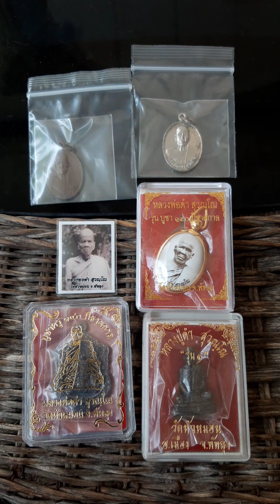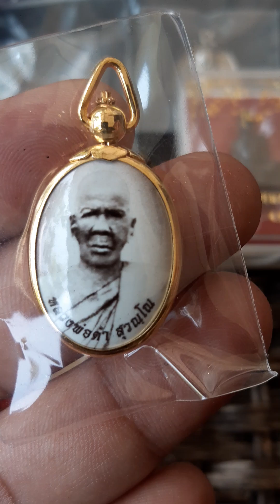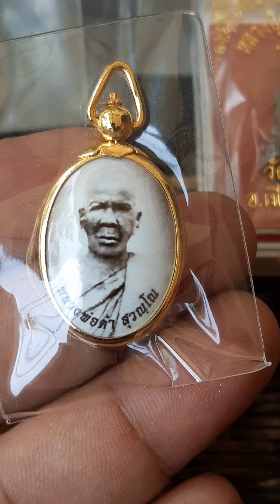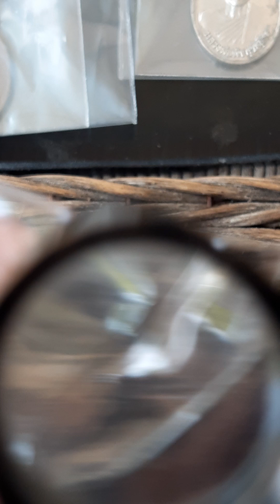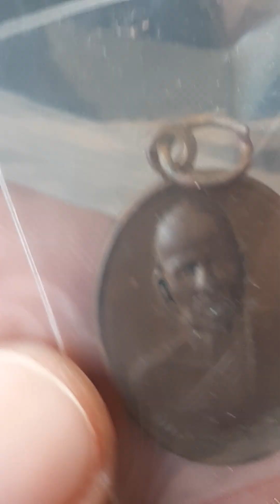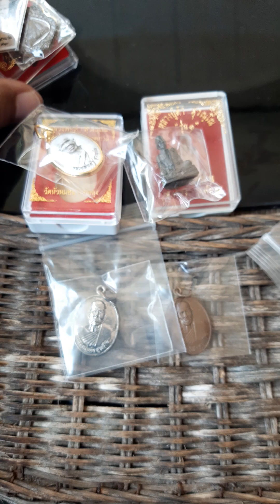Ep.1220 รวมวัตถุมงคล พ่อท่านดำ วัดหัวหมอน พัทลุง หลวงพ่อดำ สุวณฺโณ วัดหัวหมอน จ.พัทลุง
1.#2006 เหรียญเสมาเนื้อทองแดงรมดำ หลวงพ่อดำ สุวณฺโณ วัดหัวหมอน จ.พัทลุง รุ่นบูชาครู 140 ปีชาตกาล พิธีพุทธาภิเษก เสาร์ที่ 5 ธันวาคม 2563 มีโค้ด มีหมายเลขทุกเหรียญ จำนวนจัดสร้าง 3,000 เหรียญ หมายเลข 2006
2.เลขสองหลัก #52  ล็อคเก็ตรุ่นแรก หลวงพ่อดำ วัดหัวหมอน พัทลุง พิมพ์เล็กฉากซีเปีย สร้างจำนวน 999 องค์  ปี 2563 หมายเลข 52 เลขสองหลัก
ล็อคเก็ตรุ่นแรก หลวงพ่อดำ วัดหัวหมอน พัทลุง รุ่นบูชาครู 140 ปีชาตกาล ปี 2563 สมทบทุนสร้างโรงอาหารวัดหัวหมอน
3.เหรียญเลื่อนฯ กะไหล่เงิน ผ่านการใช้ เหรียญหลวงพ่อดำ สุวัณโณ วัดหัวหมอน พัทลุง ปี 2548 รุ่นฉลองเลื่อนสมณศักดิ์ จอ.ชอ. พระครูวิจิตรคณานุกูล เลื่อนสมณศักดิ์ เป็นพระครูสัญญาบัตร เจ้าคณะอำเภอ ชั้นเอก (จอ.ชอ.)
4.เหรียญเลื่อนฯ สภาพใช้สึกเหรียญหลวงพ่อดำ สุวัณโณ วัดหัวหมอน พัทลุง ปี 2548 รุ่นฉลองเลื่อนสมณศักดิ์ จอ.ชอ. พระครูวิจิตรคณานุกูล เลื่อนสมณศักดิ์ เป็นพระครูสัญญาบัตร เจ้าคณะอำเภอ ชั้นเอก (จอ.ชอ.)
5.รูปถ่ายหลวงพ่อดำ วัดหัวหมอน พัทลุง ขนาด 1 นิ้ว 2.5×3 ซ.ม. สร้างจำนวน 1,300 ภาพ  ปี 2563 รุ่นบูชาครู 140 ปีชาตกาล หลังปั๊มยันต์ ตอกโค้ด
1.ขนาด    4×5 ซ.ม. สร้าง    200 รูป
2.ขนาด    3×4 ซ.ม. สร้าง 1,300 รูป
3.ขนาด 2.5×4 ซ.ม. สร้าง 1,300 รูป
(ขนาด 1 นิ้ว)
6.สวยเดิมเก็บเก่านอนกล่อง #1 หลวงพ่อดำ สุวัณโณ วัดหัวหมอน พัทลุง รุ่นแรก รูปหล่อก้นอุดกริ่ง รุ่น ๑ หลวงปู่ดำ วัดหัวหมอน อ.เมือง จ.พัทลุง ปี พ.ศ. 2551 สวยๆ พร้อมกล่องเดิม ไม่ผ่านการใช้
อีกหนึ่งพระสายเหนียวของพัทลุง ประสบการณ์คงกระพันมากมาย ไม่มีใครที่ไม่รู้จัก และกำลังโด่งดังเป็นข่าว ในช่วงนี้

1.รุ่น 1 สร้าง พ.ศ.2504
2.รุ่น 2 (ยันต์ขีด) สร้าง พ.ศ.2517
3.รุ่น 3 (เหรียญรูปไข่) สร้าง พ.ศ.2527
4.รุ่น 4 สร้าง พ.ศ.2537
5.รุ่นเลื่อนสมณศักดิ์ จอ.ชอ. สร้าง พ.ศ.2548 และสร้างผ้ายันต์ครั้งแรก
6.รุ่น 5 (ยกขอบ) สร้าง พ.ศ.2551 และสร้างพระกริ่งรูปหล่อลอยองค์ครั้งแรก
7.รุ่นถวายหุ่นขี้ผึ้ง สร้าง พ.ศ.2555
8.รุ่นฉลองวิหารเสาร์ 5 สร้าง พ.ศ.2557
9.รุ่นบูชาครู 140 ปี ชาตกาล สร้าง พ.ศ.2563 และสร้างล็อกเก็ตรูปหลวงพ่อดำ ฉากทอง ฉากซีเปีย ครั้งแรก

ปี 2566 1.พระครูวิจิตรคณานุกูล (รมย์ ชาคโร) อายุ 80 ปี พรรษา 55 เจ้าอาวาสวัดหัวหมอน ต.นาโหนด อ.เมือง จ.พัทลุง และเจ้าคณะอำเภอกงหรา ให้เป็นที่ปรึกษาเจ้าคณะจังหวัดพัทลุง

หลวงพ่อดำ สุวัณโณ วัดหัวหมอน พัทลุง
“หลวงพ่อดำ สุวัณโณ” อดีตเจ้าอาวาสวัดหัวหมอน ต.นาโหนด อ.เมือง จ.พัทลุง พระเกจิชื่อดังที่ชาวพัทลุงให้ความเลื่อมใสศรัทธา
ย้อนอดีตไปเมื่อกว่า 60-70 ปี ในพื้นที่ ต.นาโหนด อ.เมือง จ.พัทลุง ค่อนข้างทุรกันดาร ด้วยสภาพพื้นที่ที่ชุกชุมไปด้วยชุมโจร ประกอบกับอีกหลากหลายปัญหานานัปการ
ชาวบ้านในชุมชนต้องการที่อาศัยพึ่งพิง โดยเฉพาะหลวงพ่อดำ ที่มีปฏิปทาน่าเลื่อมใสศรัทธาและเข้มขลังด้วยวิทยาคม ช่วยสงเคราะห์ให้ชุมชนมีความร่มเย็นเป็นสุข
นามเดิมชื่อ ดำ ทองมี ถือกำเนิดเมื่อวันจันทร์ที่ 10 ม.ค.2423 ณ บ้านท่าแค หมู่ที่ 7 ต.ท่าแค อ.เมือง จ.พัทลุง ครอบครัวประกอบอาชีพทำนา
ชีวิตในวัยเด็กชอบศึกษาสนใจในเรื่องคาถาอาคมต่างๆ เป็นอย่างมาก และชอบไปคลุกคลีกับครูบาอาจารย์วัดต่างๆ เพื่อจะศึกษาวิทยาคม
ไม่เว้นแม้แต่พ่อแก่พ่อเฒ่า คนที่มีอายุ มีวิชาแก่กล้าในสมัยนั้น จึงได้ซึมซับรับรู้สรรพวิชาต่างๆ มาก
จนกระทั่งอายุได้ 24 ปี เข้าพิธีอุปสมบท เมื่อวันพุธที่ 1 มี.ค.2446 ตรงกับแรม 8 ค่ำ เดือน 4 มีเจ้าอธิการสัง เป็นพระอุปัชฌาย์ ได้รับฉายาว่า สุวัณโณ
หลังอุปสมบท มีความเคร่งครัดในวัตรปฏิบัติสร้างความเลื่อมใสศรัทธาต่อคนในสมัยนั้นเป็นอย่างมาก เป็นที่พึ่งศูนย์รวมใจของชาวบ้านทั้งในหมู่บ้านและละแวกใกล้เคียง
อย่างไรก็ตาม สรรพวิชาที่ท่านมีอยู่ ท่านก็หมั่นศึกษาอยู่ตลอดเวลา รวมทั้งเรียนรู้เพิ่มเติมจากครูบาอาจารย์ ศึกษาเรียนรู้ด้วยตนเอง จากตำรับตำราเก่าๆ จนเป็นที่เลื่องลือในนามพระผู้ทรงอภิญญา
สมัยยังมีชีวิตอยู่ ขณะท่านครองตำแหน่งเจ้าอาวาสวัดหัวหมอน ญาติโยมต่างพากันหลั่งไหลมากราบนมัสการ รวมทั้งให้หลวงพ่อดำ ท่านทำพิธีปัดเป่า เสกน้ำมัน และประพรมน้ำพระพุทธมนต์
คณะศิษย์ผู้อยู่ใกล้ชิดหลวงพ่อดำได้เล่าให้ฟังว่า ท่านเป็นผู้มีวิชาอาคมเข้มขลังเป็นอย่างมาก แต่ก็มิได้โอ้อวดตนเองแม้แต่น้อย จะเห็นได้ว่าสมัยยังมีชีวิตอยู่ มีผู้คนเดินทางมายังวัดเพื่อกราบไหว้บูชาท่านอย่างเนืองแน่นทุกวันมิได้ขาด ด้วยกิตติคุณด้านวาจาศักดิ์สิทธิ์เป็นอย่างมาก ผู้คนต่างมากราบขอพร
ในช่วงมีชีวิตไม่ได้สร้างวัตถุมงคลแต่อย่างใด ซึ่งท่านได้กล่าวว่า ถ้าจะสร้างก็ขอให้ท่านสิ้นบุญก่อน
ดังนั้น การจัดสร้างวัตถุมงคลเหรียญหลวงพ่อดำเป็นรุ่นแรก ในราวปี พ.ศ.2503 พ่อท่านพุ่ม วัดท่าแค เป็นประธาน จำนวนการสร้างน้อยมาก ปัจจุบันหายากยิ่ง
กล่าวสำหรับวัดหัวหมอน ตั้งอยู่เลขที่ 1 หมู่ที่ 3 บ้านหัวหมอน ต.นาโหนด อ.เมือง จ.พัทลุง สังกัดคณะสงฆ์มหานิกาย พื้นที่ตั้งวัดเป็นที่ราบลุ่ม อยู่ริมคลองหัวหมอนมีน้ำไหลผ่านตลอดปี มีที่ดินตั้งวัดเนื้อที่ 7 ไร่ 1 งาน 28 ตารางวา
วัดหัวหมอนสร้างขึ้นเป็นวัดนับตั้งแต่ พ.ศ.2522 เดิมตั้งอยู่ห่างจากที่ตั้งปัจจุบันประมาณ 500 เมตร เป็นที่ลุ่มจึงถูกน้ำท่วมประจำ ชาวบ้านได้ทำคันนากั้นน้ำ หรือเรียกอีกอย่างหนึ่งว่า “หมอนกั้นน้ำ” เป็นเหตุผลอย่างหนึ่งที่เรียกนามวัดอย่างนั้น ต่อมาได้ย้ายมาอยู่ ณ ที่ตั้งปัจจุบันและยังคงมีนามตามเดิม
ละสังขารด้วยโรคชราอย่างสงบ วันศุกร์ที่ 26 ก.พ.2503 สิริอายุ 80 ปี พรรษา 57
หากพูดถึงพระเกจิคณาจารย์พุทธาคมขลังของจังหวัดพัทลุงนั้น หนึ่งใน จำนวนหลายๆ รูปคือ "หลวงพ่อดำ สุวัณโณ" อดีตเจ้าอาวาสวัดหัวหมอน ตำบลนาโหนด อำเภอเมือง จังหวัดพัทลุง ที่สำคัญเฉพาะอย่างยิ่งวาจาศักดิ์สิทธิ์ ของท่าน ใครอย่าริลองดี